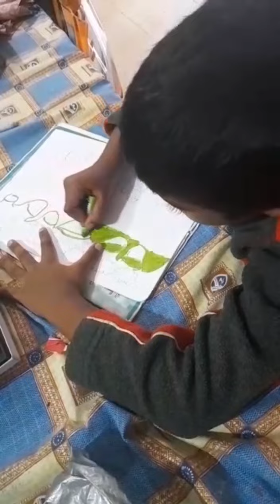35 Sanuda Liyanage l Class 01 l Kingswood College Kandy l by KIDS gate l KIDS net